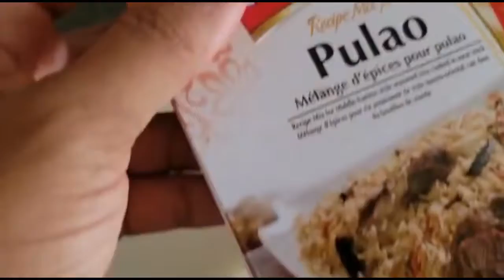Beef 🥩 pulao recipe Eid ul azha dish 2021